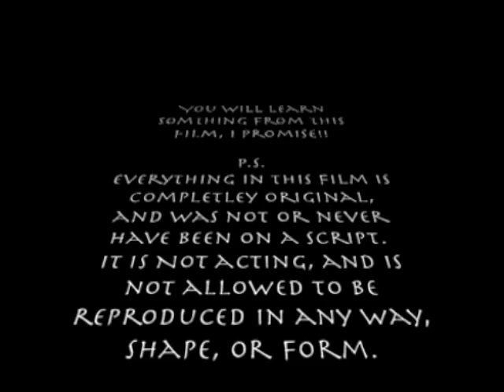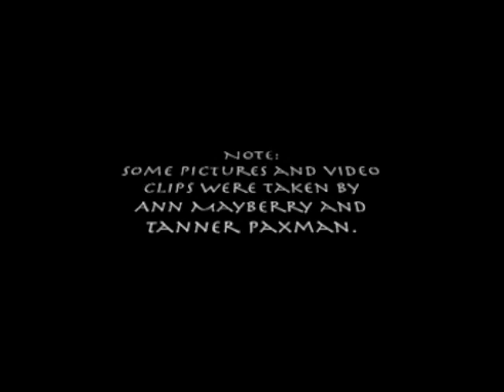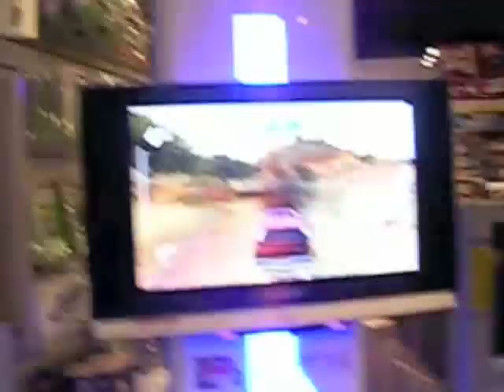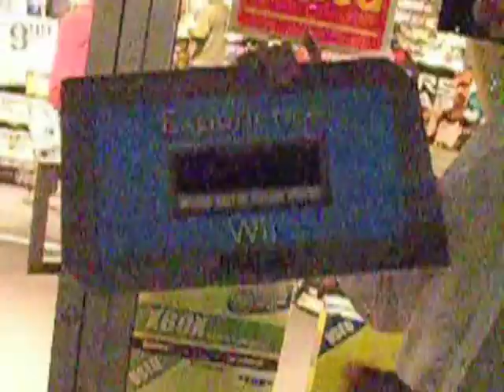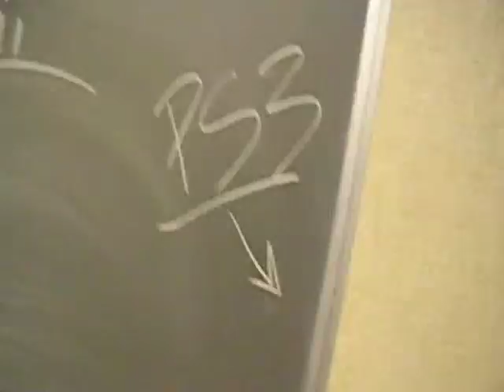Wiitastic: A Vlog/Doc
A documentary of Myself and the Wii launch back in November 2006.